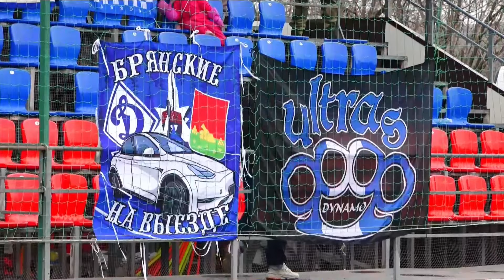Обзор матча «Динамо-Брянск» — «Машук-КМВ» | 2 тур LEON-Второй Лиги А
Лучшие моменты из игры «Динамо-Брянск» (Брянск) и «Машук-КМВ» (Пятигорск) 9 марта 2024.